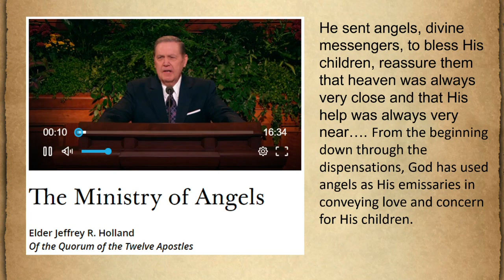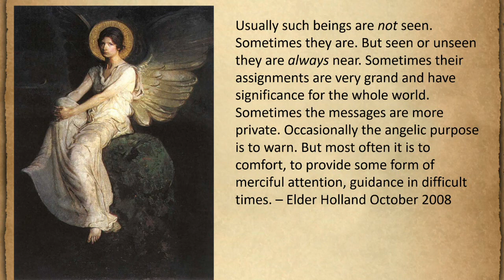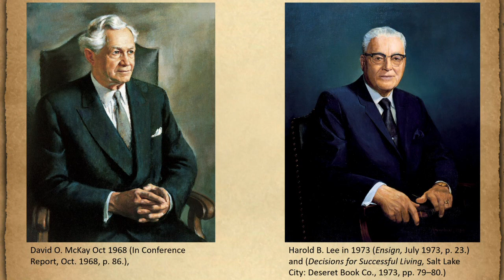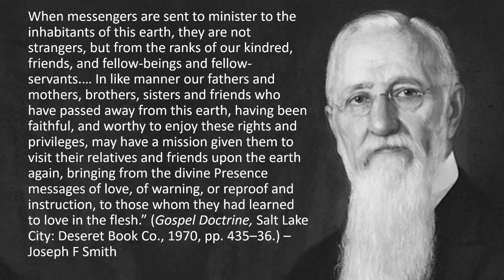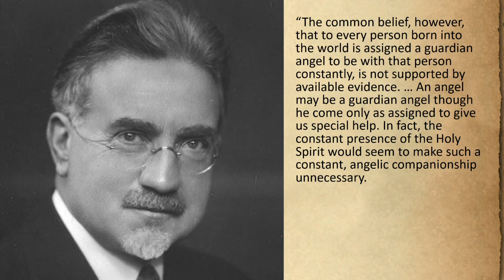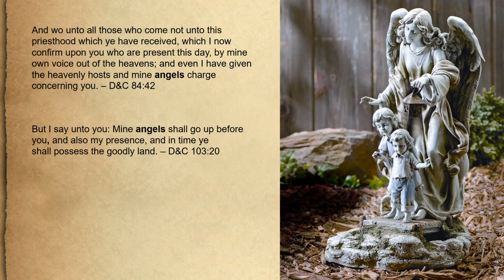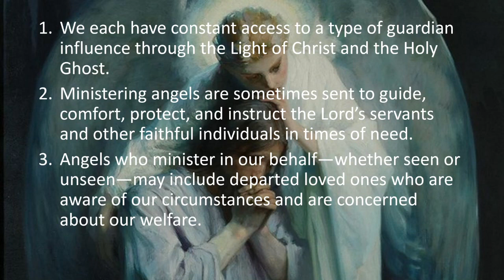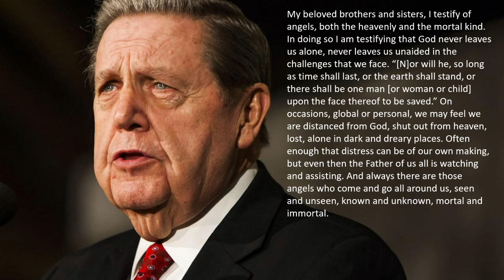Guardian Angels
Many people have different beliefs about guardian angels.  Is there a single angle assigned to each of us and dedicated to our well being?  Does that angel hover over us continually?  If these guardian angels do exist, who are they and what is their mission and purpose in our lives?  This video discusses these topics.

This is a 2nd video on the subject of Angels.  The first was about the 6 types of angels which you should understand before watching this video.  I’d encourage you to watch that video.